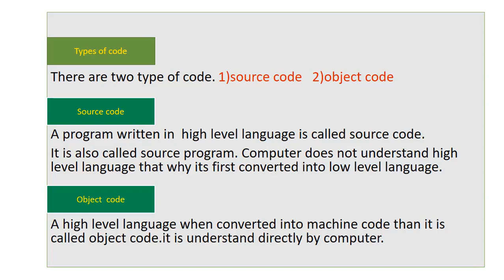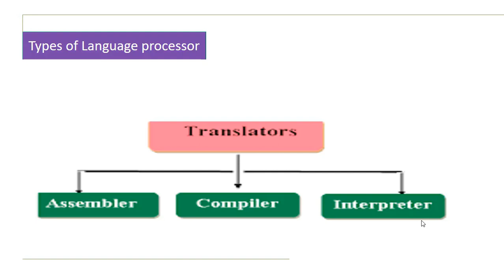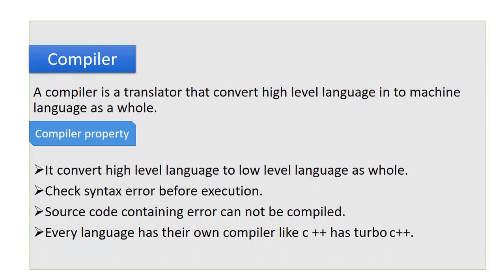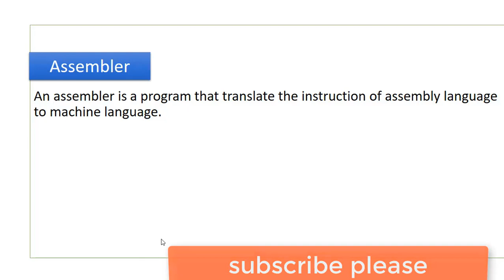what is computer source code and object code in hindi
what is computer source code and object code in hindi Urdue.

A program written in  high level language is called source code.
It is also called source program. Computer does not understand high level language that why its first converted into low level language.

A high level language when converted into machine code than it is called object code.it is understand directly by computer.